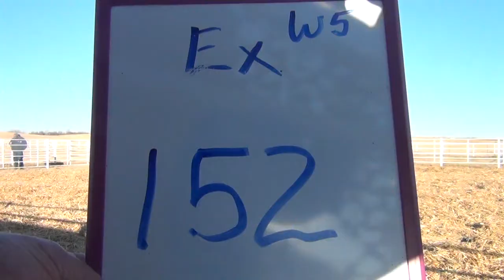Express Ranches Lot 152